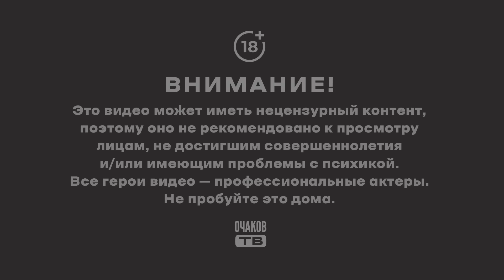Судья vs крановщика